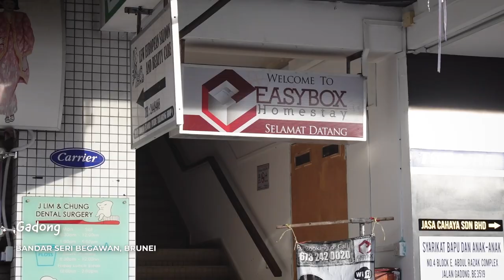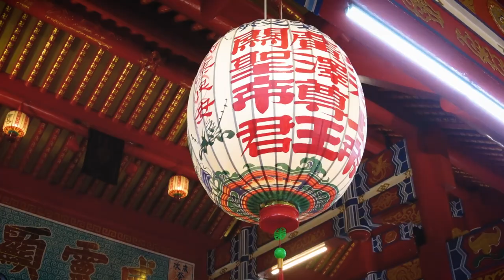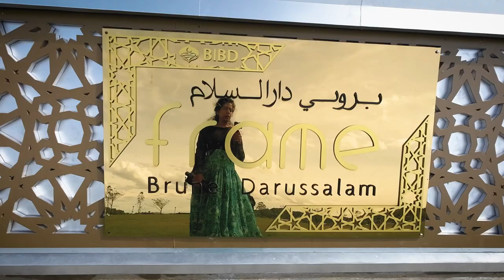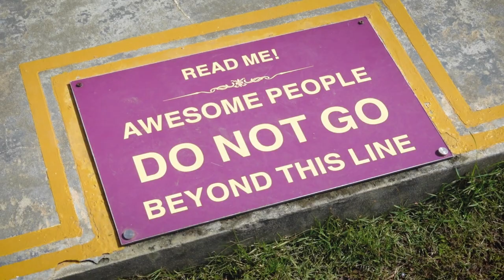FIRST DAY IN BRUNEI 's capital (First impressions of Bandar Seri Begawan 🇧🇳)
Shishira and Navneeth 👫🏻

✨ Instagram (send us a Hi!)

(try free like us)

📸 Our travel and photo gear

🗺 Free travel guide on things to do and places to see in Brunei

We arrived in Bandar Seri Begawan, the capital of the kingdom of Brunei Darussalam after spending five days in the western part of the country. Bandar Seri Begawan used to be called Brunei Town in the past, but soon got its own name and is now called Bandar fondly. The Sultan of Brunei Hassanal Bolkiah ibni Omar Ali Saifuddien III is the current ruler of the country and in this vlog, we explored the city on our own. We went to Omar Ali Saifuddien Mosque, the National Mosque of Brunei and also visited the grand Teng Yun Temple in downtown Bandar. We also walked around on the eve of the National Day of Brunei for which the military officers were practicing. We also saw the Brunei Frame and the waterfront gardens and could spot the overwater village of Kampong Ayer in the far!